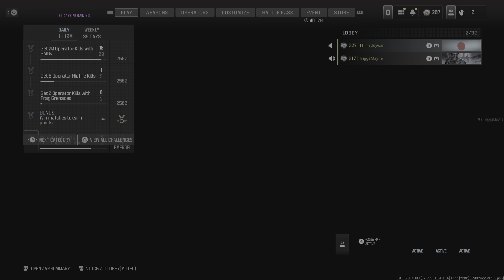Come duty with us